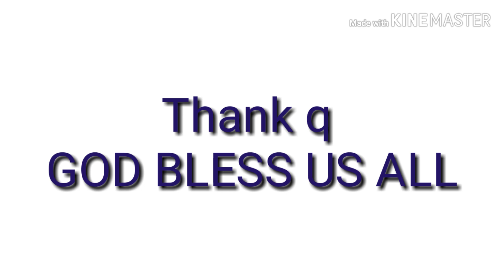Wancho nu "awake from slumber"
Motivational song for those who addicted to drugs and alcohol, which is dragging Wancho people to remain behind